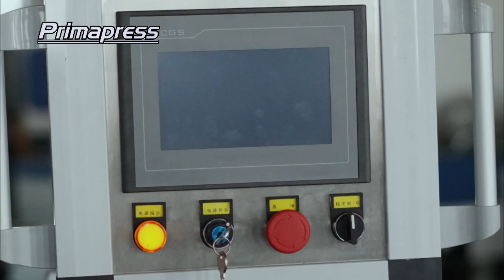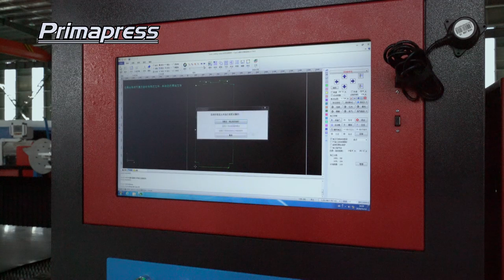Auto feeding 3015 Rolled coil steel fiber laser cutting machine coil laser blanking line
sheet metal fiber laser cutting machine metal laser cutting machine fiber
full cover fiber laser cutting machine automatic loading fiber laser cutting machine
sheet metal fiber laser cutting machine